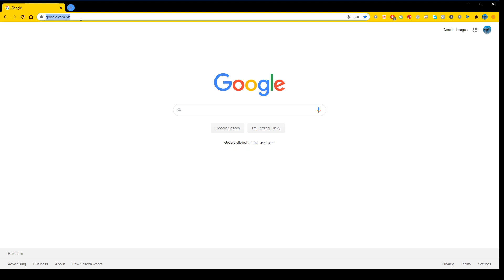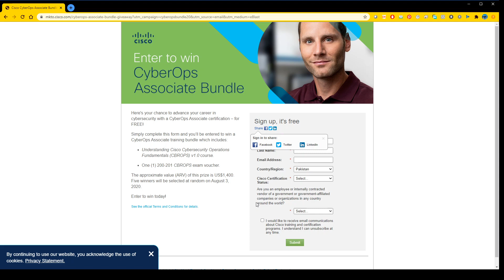CyberOps Associate certification – for FREE by Cisco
Here's your chance to advance your career in cybersecurity with a CyberOps Associate certification – for FREE!

The Cisco Certified CyberOps program includes three levels of certification:
• Cisco Certified CyberOps Associate: for entry-level positions in cybersecurity operations
• Cisco Certified CyberOps Professional (available November 2020): for advanced skills as a senior analyst in a security operation center (SOC)
• Cisco Certified CyberOps Expert (TBA) for technical cybersecurity leaders and distinguished engineers